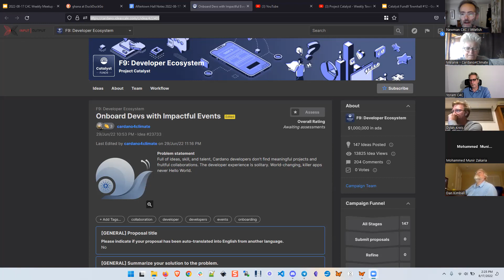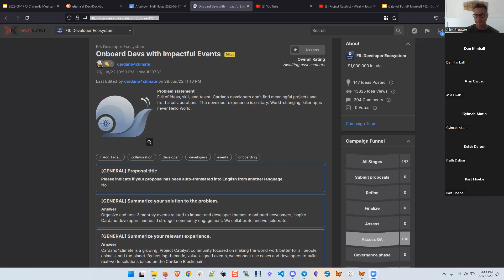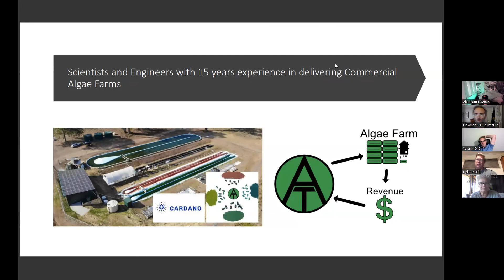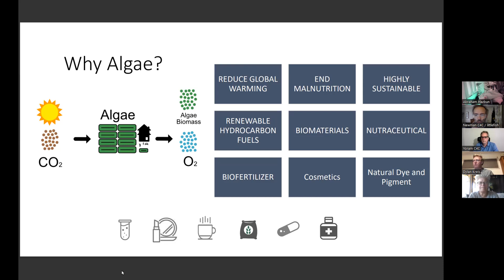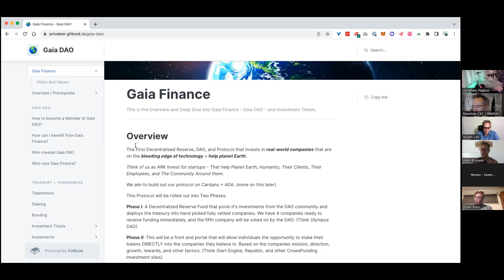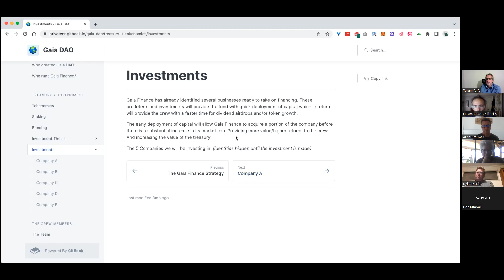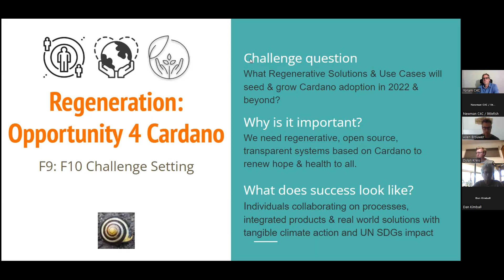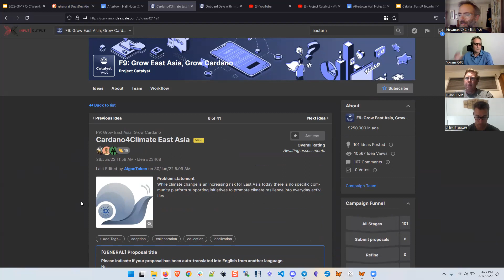C4C Mini-ImpactFest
After incredible success last week, we continue ongoing mini ImpactFest.  The party keeps going!  Today, the C4C community gathers to hear YOUR Impact- related proposal.  There is plenty of time to connect and collaborate.